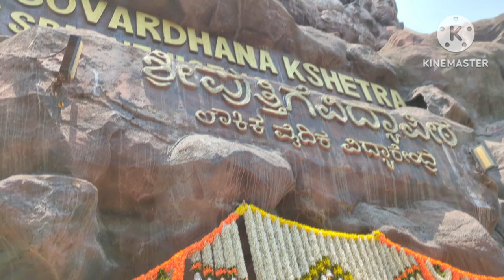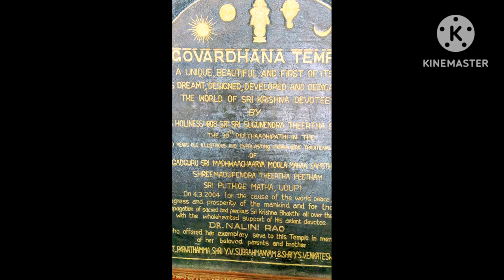bangalore # గోవర్ధ క్షేత్ర#బసవన్న గుడి